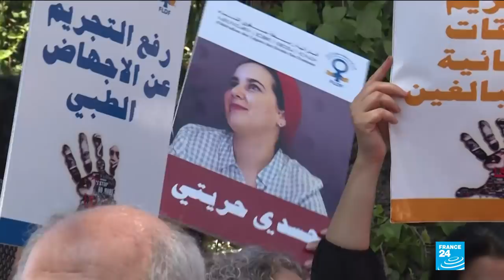Au Maroc, Hajar Raissouni est jugée pour "avortement illégal"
Le procès de la jeune journaliste Hajar Raissouni suscite l'indignation au Maroc. Jugée pour "avortement illégal" et relations sexuelles hors mariage, elle est devenue le symbole du recul des libertés dans ce pays.